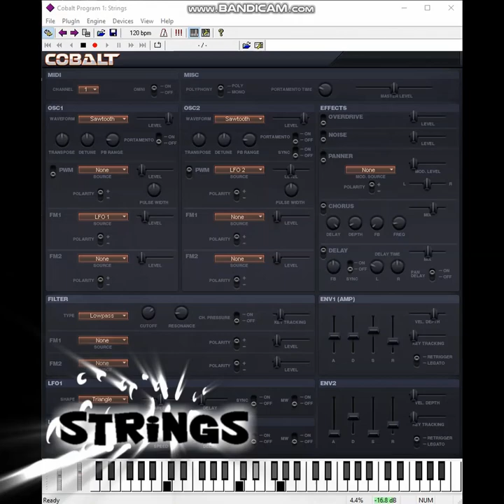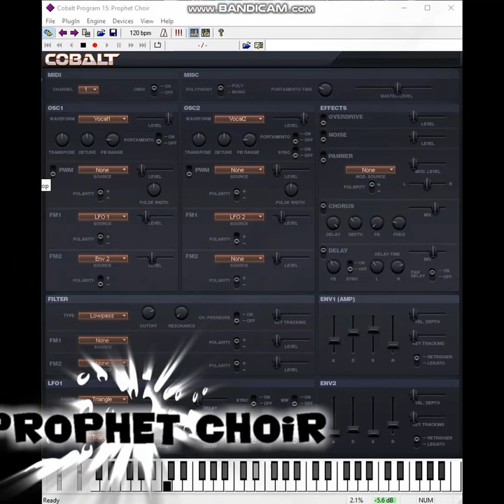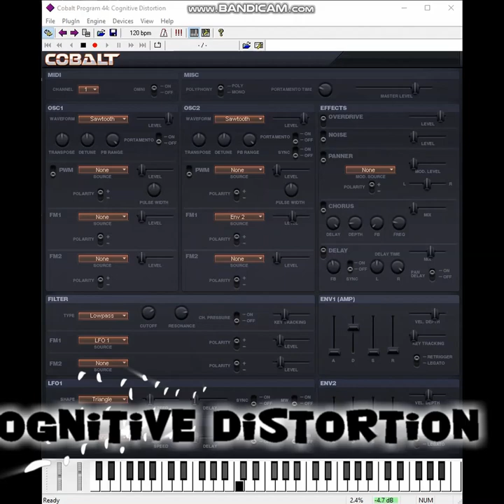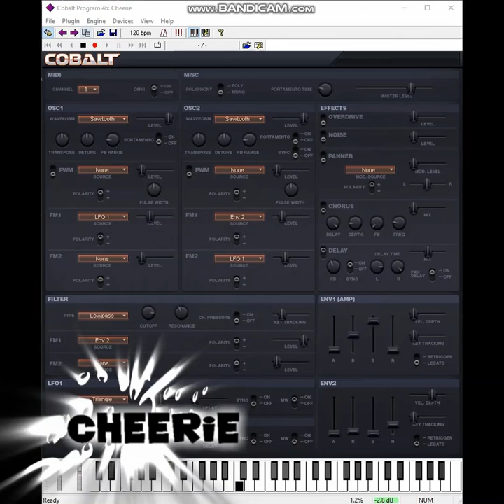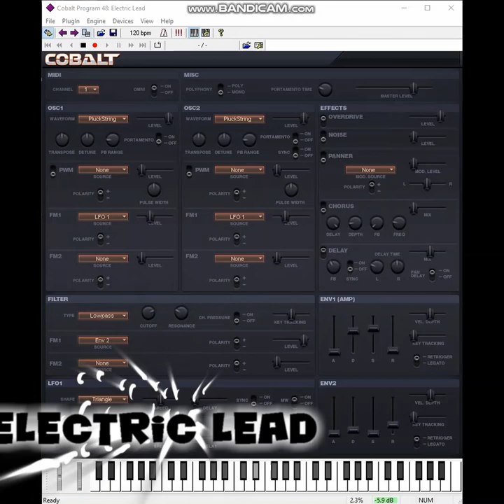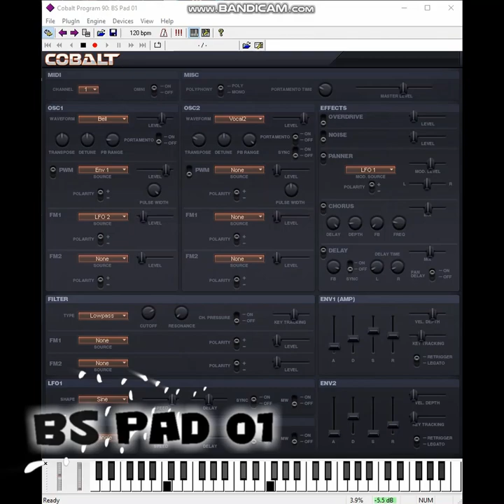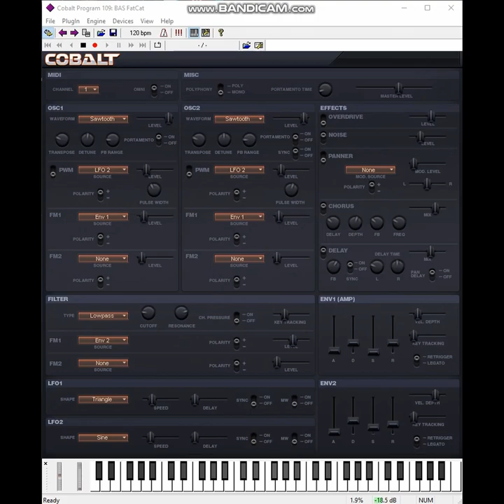Cobalt VSTi showcase no talking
Hello!
Here is a video showcasing the default presets of Cobalt an awesome free VST instrument by Sanford Sound Design, I've improvised some slow melodies to let you know how sounds good this plugin.
Here are the specs:
- Name : Cobalt
- Author : Sanford Sound Design
- Synth Type : Hybrid
- Latest Version : 2.0
- Platforms : Windows (32 and 64bit)
- Oscillators : 2
- Inbuilt Effects : Overdrive, Noise, Panner, Chorus, Delay
- Inbuilt Patches : Yes

To know more and to download Cobalt have a look at my article on MakeMusic!